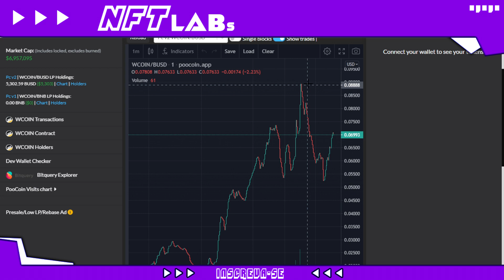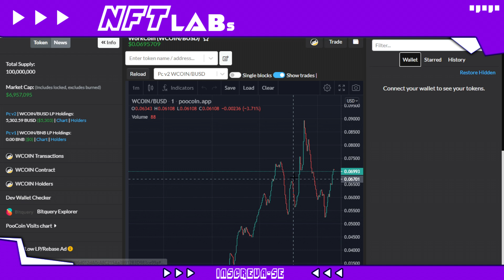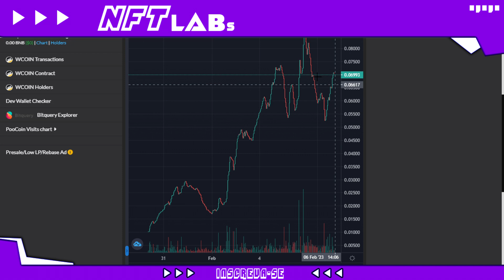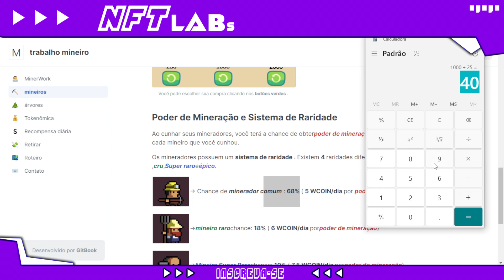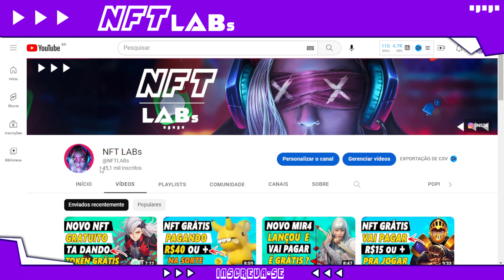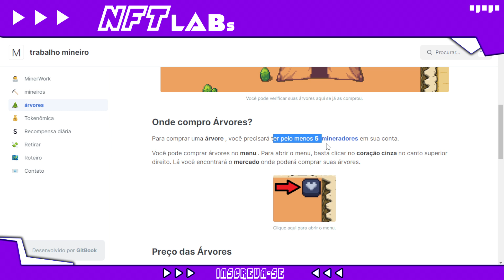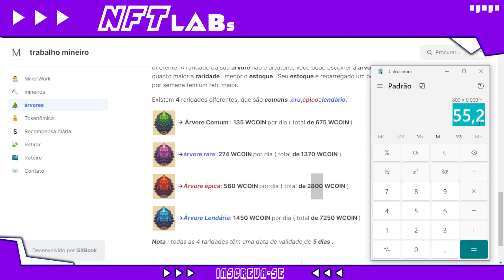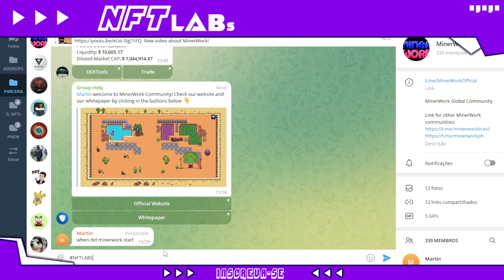MINER WORK NFT PAGANDO BEM! Como GANHAR com BAIXO INVESTIMENTO $4 (Guia Completo)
O miner work nft ta pagando hoje pra quem jogar.

Esse jogo tem baixo investimento pra iniciar $4! Veja como ganhar!

O jogo miner work nft é um jogo de mineração de token inspirado no bomb crypto.

Se você quer saber:
Como iniciar no miner work?
miner work nft é grátis?
O jogo miner work vale a pena?
miner work ta pagando?

Assista esse vídeo e tire todas as suas dúvidas sobre o miner work nft.

🔋 NFT LABs

No NFT LABs você vai encontrar:

👾 Jogos NFT;
⚡ Play to Earn;
💥 Cripto Games;
🚨 NFT game.